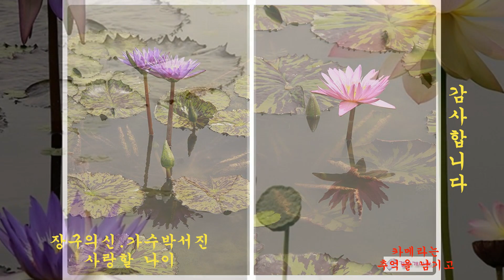장구의신 가수.박서진. 사랑할 나이. 연꽃테마파크. 경기 시흥시